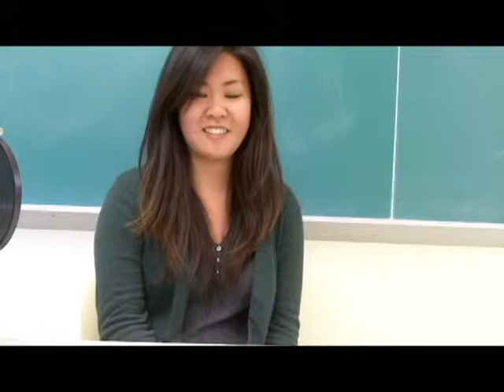Seniors 10-11 Part1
A tribute video to our graduating Seniors.